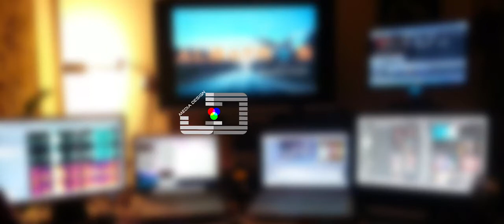Toros adventure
Taurus Expedition . Erlebnisse im Urlaub . Natur. Abenteuer. Fantastische Landschaften